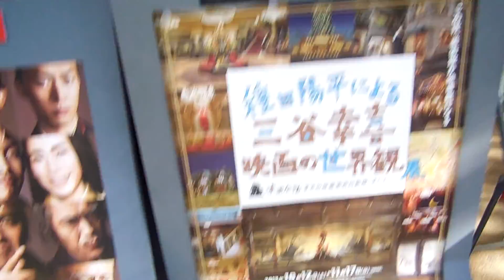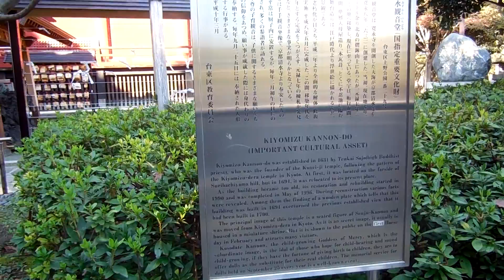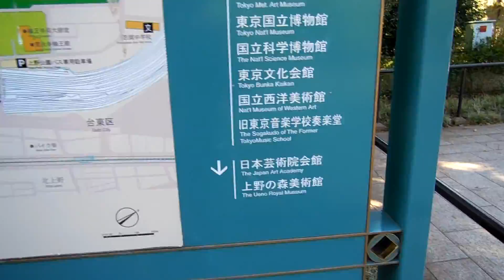Il parco di Ueno prima parte, una passeggiata nel suo interno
Una mia passeggiata all'interno del parco di Ueno, vi faccio vedere il bellissimo parco ricco di musei, monumeti e il grande zoo.

Il video lo diviso in due parti, questa e la prima. buona visione